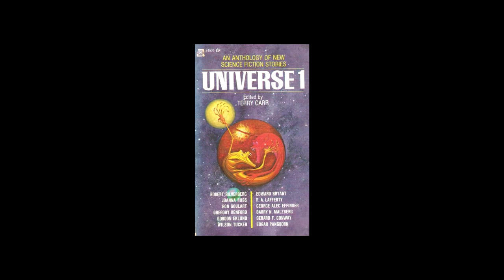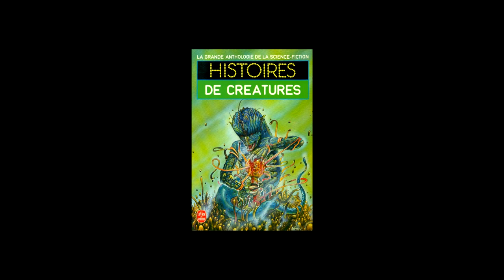MOUNT CHARITY by Edgar Pangborn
Nominated for the 1972 Nebula Award and placing 6th for the Locus Award, this story was originally published in Universe 1, a 1971 anthology edited by Terry Carr. It was re-published the next year in another anthology called Nebula Award Stories 7, which was re-issued multiple times over the next few years. Read by Darrell T. Smith II for my channel Quasar Spectra.